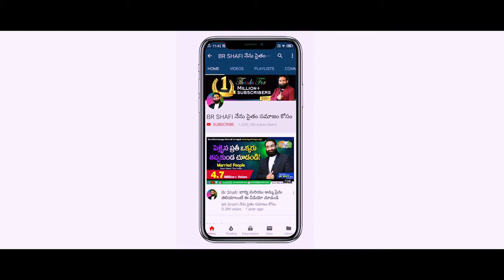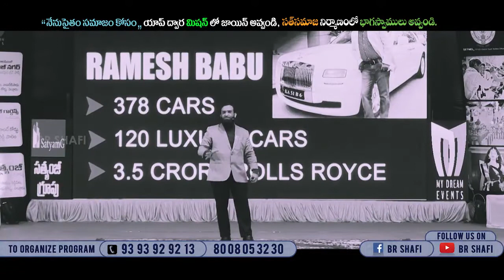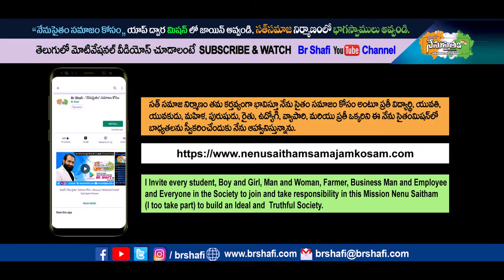Br Shafi From Barber To Millionaire